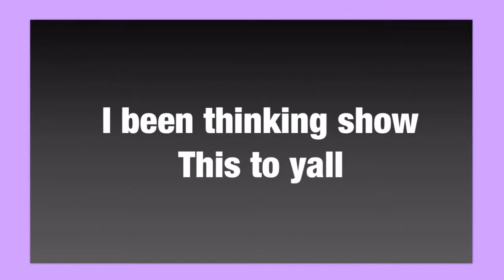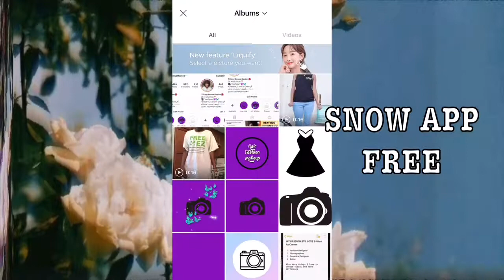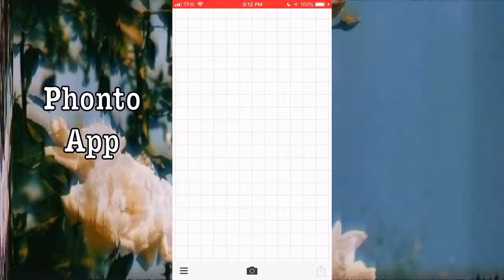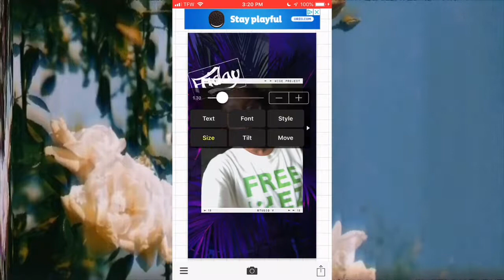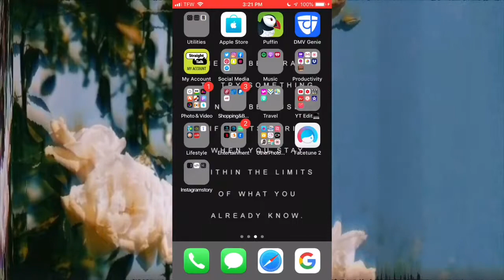Ways To Make You’re Instagram Story Look Awesome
Open My Box

1. Phonto
2. PicsArt
3. DarkRoom
4. Snow
5. Made
6. StoryArt
7. Storyluxe

Free ride
My Lyft Ride code: TIFFANY57591

Follow my Poshmark closet (soon sell clothes)

YouNow - ItsMsTiffanyRe G

❤️[FAQ]❤️
Name: Tiffany Gaston
Age: 25 yr old
State: Arkansas
What do you film with? iPad Camera
Editing Software? iMovie, Cute Cut

X.O.X.O Tiff 💋